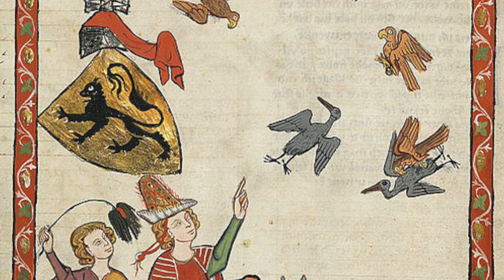Roger de Flor, The Jolly Roger and the Missing Templar Fleet.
Here is a brief documentary about the famous "Pirate" Roger de Flor. I speculate he may be behind the association between pirates and the skull and crossed bones flag they are known for. In addition Roger de Flor's exploits may tell us where the "missing" Templar fleet ended up.